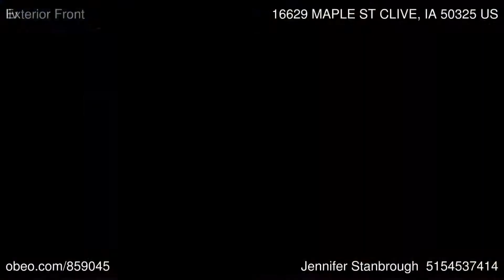16629 MAPLE ST CLIVE IA 50325 - Jennifer Stanbrough - BHHS First Realty WDM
Walkout Bennington plan by Newblood Homes in Berkshire North neighborhood. State of the art materials include Tyvek house wrap, cement board siding, high efficient furnace w/humidifier,  and  50gal pwr vent water heater.  Interior boasts a modern trim package which captures this builders attention to detail. Painted craftsman woodwork is complimented by walnut wood floors. White perimeter kitchen cabinets are accented by the walnut island  and  stainless steel appliance pkg. Dovetail  and  soft glide drawer